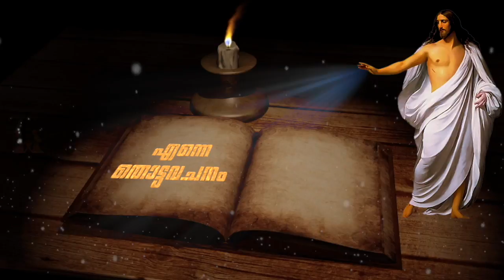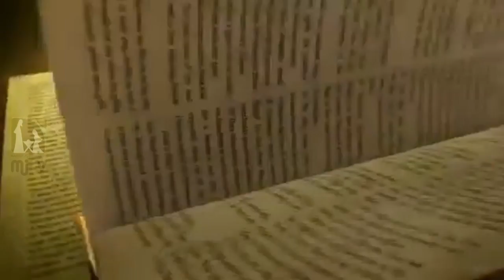Fr Davis Chiramel | എന്നെ തൊട്ട വചനം Episode 8 | Inspiring Bible Quote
8th Episode of ENNE THOTTA VACHANAM.

Rev. Fr. Davis Chiramel the founder of Accident Care and Transport Service and the Kidney Federation of India, shares the most inspiring quotes from the Holy Bible that motivated him to be the person he is today.

എന്നെ തൊട്ട വചനം | അദ്ധ്യായം 8

Anchor : BENCY SANTHOSH
Camera : AJU K MATHEW
Program Producer : JEBIN K JOSE
Editing : VISHNU P.R Celebrants